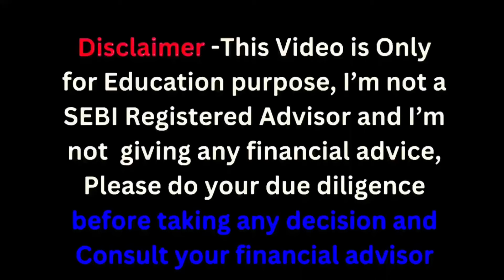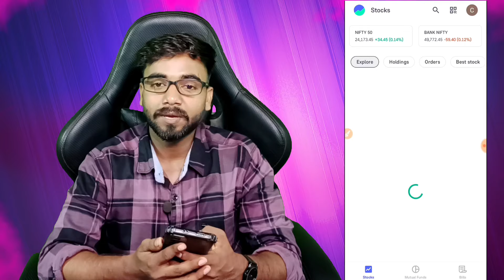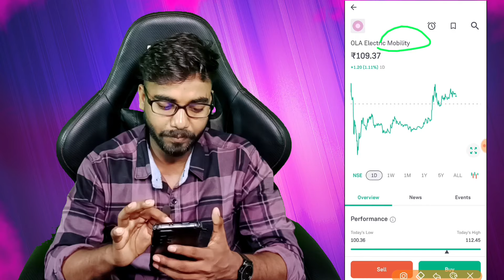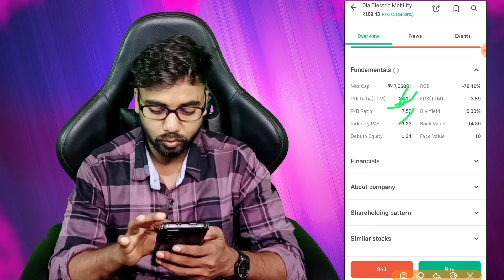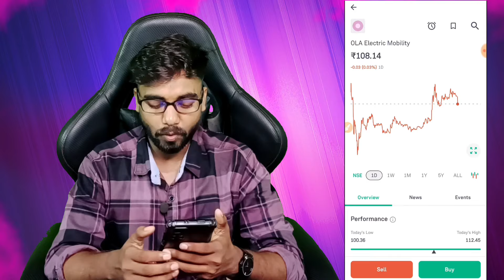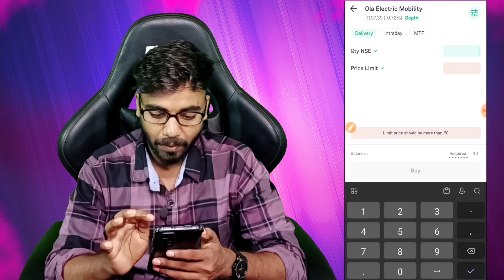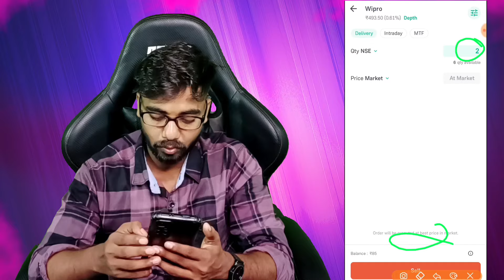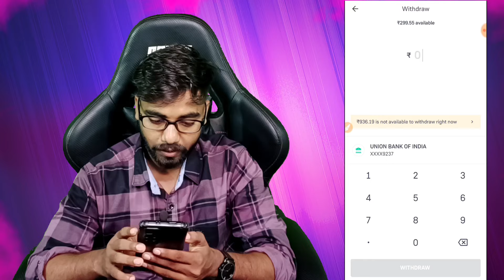Groww App Long Term Investment | Groww Share buy & sell | Groww App Kaise Use Kare | Equity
Doston is video me aap sabhi janne wale ho ki groww me long time/term ke liye share buy ya sell kaise kar sakte ho to doston is video me aap ye bhi janoge ki groww app se online paisa kaise kamayenge wo bhi refer and earn ke madiam se to doston is video ko pura dekhen taki aap bhi achhe earning kar sako. To doston is video ko aap complete watch kariyega tabhi pura detail me samjh aayega.

चेतावनी :  शेयर बजार /stock market में ट्रेडिंग या निवेश अपने जोखिम पर करें। निवेश करने से पहले खुद भी रिसर्च जरुर करें। कभी भी लोन लेकर इन्वेस्टमेंट या ट्रेडिंग ना करें

best low price shares to buy in 2023 for long term
top 10 stocks to buy for long term in india 2024
shares to buy for long term with low price
long-term stocks to buy and hold
best stocks to buy in india for short term 2024
best stocks to buy in india for long-term 2024 moneycontrol
How do you buy long term shares on Groww app?
How do I invest long term in Groww?
How long can I hold a stock in Groww app?
How do I buy shares for a long time?
how to buy stock for long term in groww app
how to do intraday trading in groww app
your account has no shares to sell groww
how to buy delivery shares in groww app
groww app stock trading charges
order validity in groww app
Groww App Long Term या Delivery में Share Buy Sell कैसे करें | Groww App Kaise Use Karen | Groww demat account refer and earn